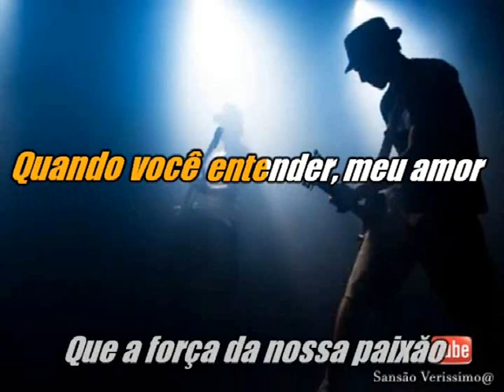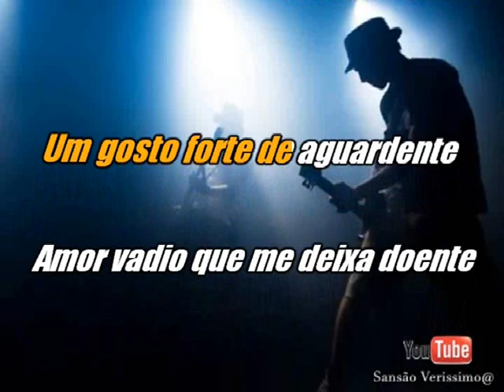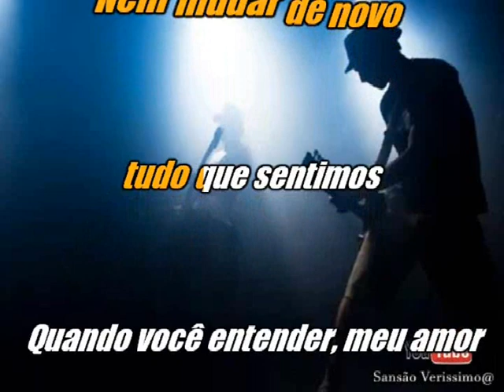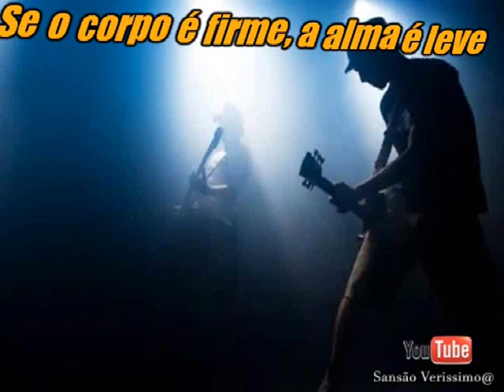Karaokê Biafra Aguardente